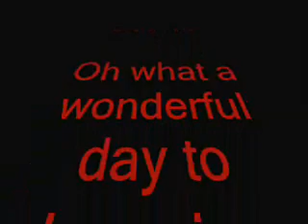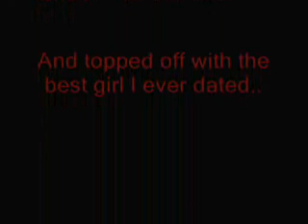I LOVE MY COUCH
My girlfriend is back...